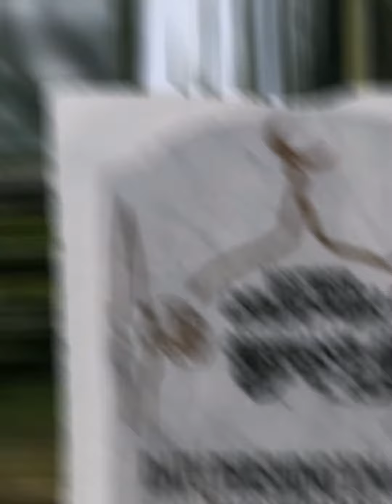cleaning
Namatay ang papa ko noon akoy limang taong gulang.
22 years na siyang walang dito
But i still love my father